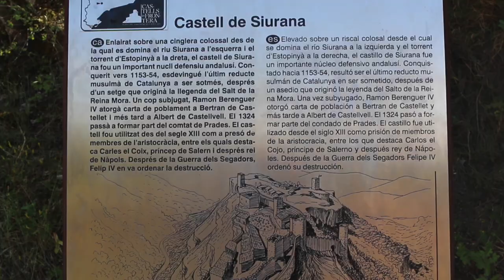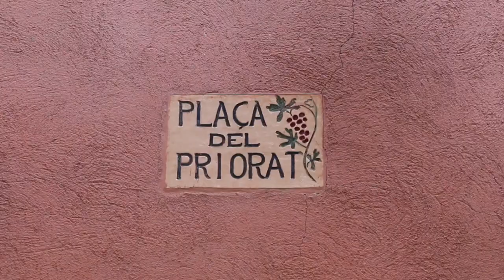Вина Испании. Экскурсия - Приорат вино, винодельня. Сиурана.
Приорат элитный винный край Испании. Сиурана самая фотогеничная  и высокая деревушка Каталонии.
Эпизоды:
00:00 Начало путешествуем по винному региону Приорат, деревня Сиурана
00:43 Легенда о принцессе Абделазиз
01:20 Три причины высшего качества вина из Приорат
02:30 Дегустация оливкового масла
Мы с вами продолжаем путешествовать по провинции Таррагона и сегодня у нас винодельческий регион Приорат.
А начнем мы свое знакомство с  деревушки Сиурана.
Это пожалуй Самая атмосферная и фотогеничная деревушка в Каталонии. Этакая жемчужина среди скал.
Высота 730 метров, полная круговая неприступность и единственная узкая горная дорога ведущая в деревушку, впечатлит не только  путешественника, но и опытного скалолаза.
История Сиураны связана с эпохой завоевания Испании арабами о чем говорит неприступная крепость 9 века .
А так же с легендами о вероломном предательстве и гибели прекрасной сарацинской принцессы Абд Эль Азиа. Чтоб не попасть в руки христиан она сбросилась на своем скакуне в пропасть.
 О непоколебимом символе нерушимости христианского мира, прекрасно сохранившейся церкви 12 века  Санта Мария де Сиурана.
Затем мы продолжим знакомиться с виноградниками  и винными погребами региона Приорат.
А вот вы знали, что еще 30 лет назад мир не слышал ничего о  Приорате, а сейчас это топ вин в любой дорогой  коллекции на планете?
На, то есть три основные причины:
- Все знаменитые Европейские вина брали свои корни при монастырях, постоянно улучшаемых технологиях и скрупулёзных заботах монахов.
Приорат не исключение. На протяжении 6 веков за этой землей ухаживали картезианские монахи , заботливо высаживая и экспериментируя с виноградной лозой / под управлением главного настоятеля Приора./
- Вторая причина – это земля так называемый  терруар. Это совокупность почвы, климата и горного рельефа. Приорат с редкими сланцевыми почвами, окруженный горами Монтсант и поэтому очень жарким сухим климатом. Как раз попадает в эту категорию.
- Третья - Приорат Может позволить себе только сбор небольших урожаев винограда, хотя и очень насыщенного вкуса, разрешена только ручная сборка, вино выпускается небольшими эксклюзивными партиями, что и влияет на высокую цену, неповторимый вкус и мировое признание.
Основные покупатели вин Приората это богатые дома и частные коллекции США, Англии, Швейцарии
И на по следок.
В этом затерянном в горах винном раю, выращивают миндаль и оливки.
Мы обязательно должны посетить и попробовать продукцию с местной деревенской оливковой мельницы. По словам хозяйки у них есть плантации оливковых деревьев которым более 1000 лет. А как Вы не отказались бы попробовать одно из самых престижных вин на земле и закусить это тысячелетней оливкой ?

Юрий Корнак  гид эксперт.
Живу в Испании 26 лет.
Актер, режиссер, участник КВН и музыкант из Санкт Петербурга.
В 1994 году переехал в Барселону и занялся профессиональным туризмом.
Сейчас работаю в Салоу на побережье Коста Дорада:
- Более 10 лет владелец национального шоу танца фламенко.
- Делаю авторские экскурсии и туры на приключенческие – гастрономические темы с дегустацией.
- Знакомлю с крутыми локациями Каталонии под устрицы, морепродукты, топовое красное вино Приората, кава Пенедес.
- Организую ваш отдых на море от А до Я для групп и индивидуально
(отель, трансфер, разработка маршрутов, входные билеты на футбол).
- Свадьбы, кооперативные праздники, вечеринки, конференции, видео-фотосессии.
- Знаю все о горнолыжном курорте Андорра. Первый русский экскурсовод в Пиренейском княжестве.